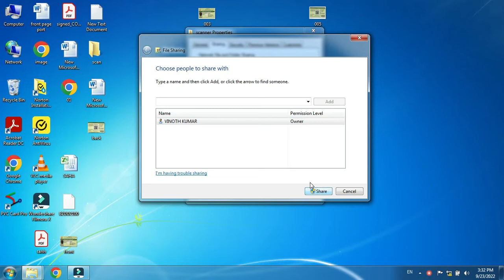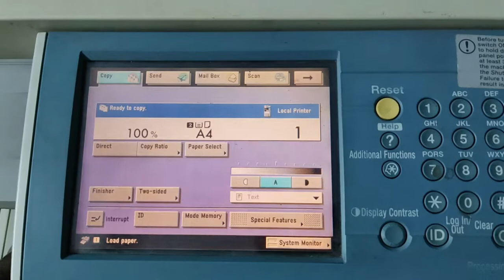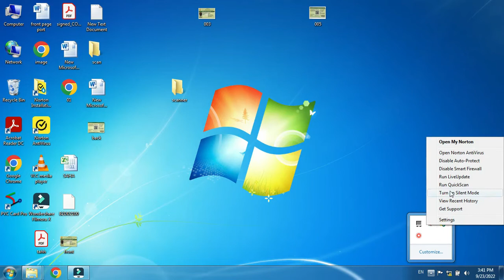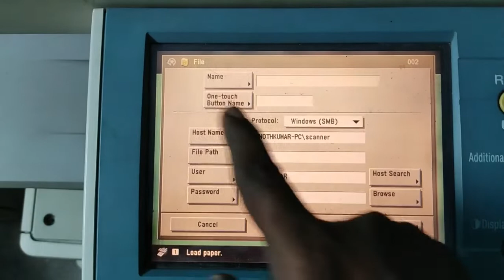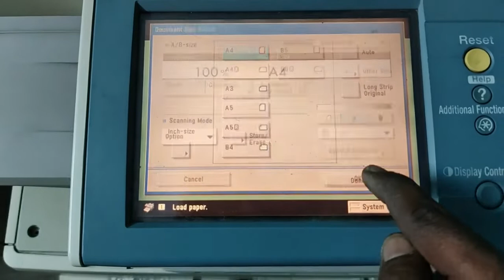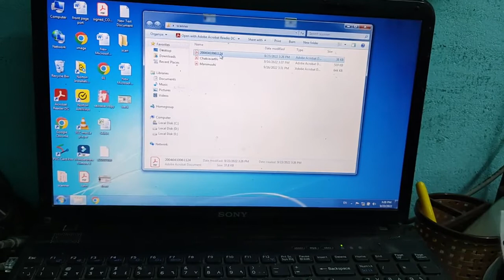scan to pc canon ir3045/3570/3245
scan to pc option use to scan and send a single touch to system ,pdf and tiff and jpeg formats available to scan..